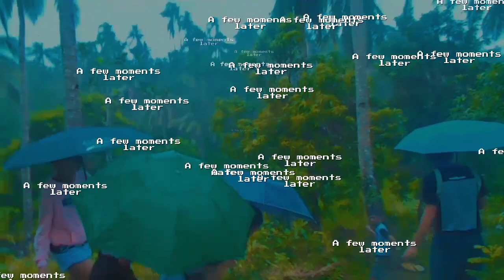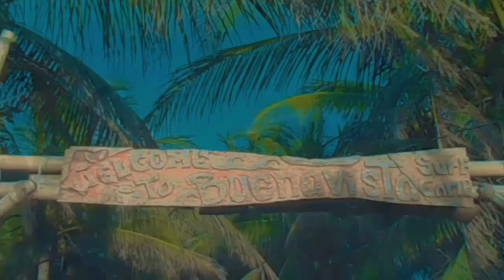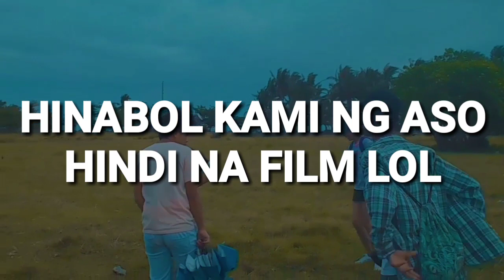GUBAT SORSOGON | BICOL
This Vlog is for you Chourmue 💕
The video was made for our grade and intended for promoting the local and hidden gems of Gubat
to be specific the:

Ogao Hills
Ogao Gubat Sorsogon

Rizal Beach
Rizal Gubat Sorsogon

Buenavista Surf Camp
Buenavista Gubat Sorsogon

Gubat Fish Fort
Cota na Daco Gubat Sorsogon

Calayukan
Cogon Gubat Sorsogon

Members
Darius Evardo
Morris Joven
Roderick Lorica
Jestony Estabaya
Danica Ermitaño
Angel Encinares